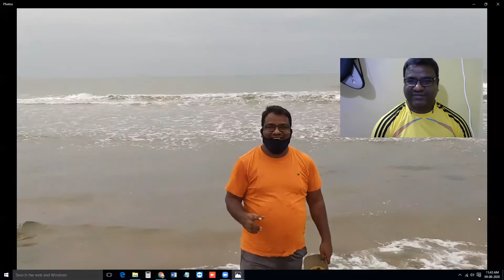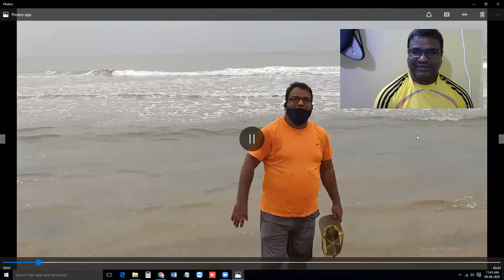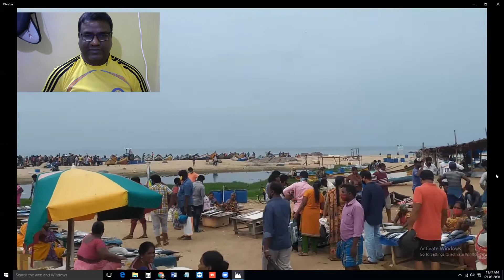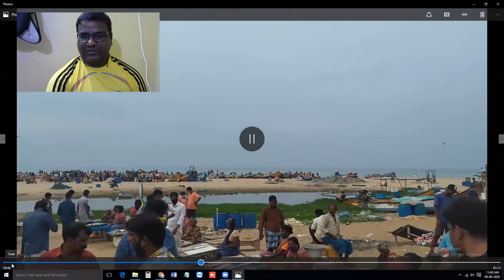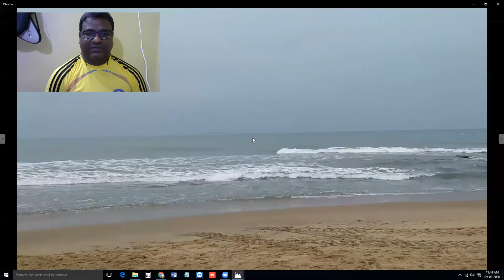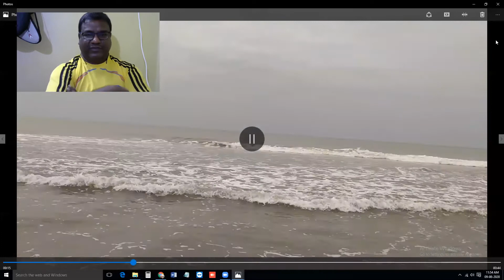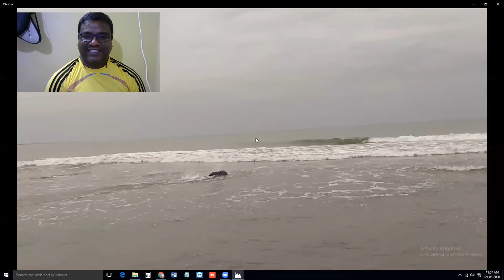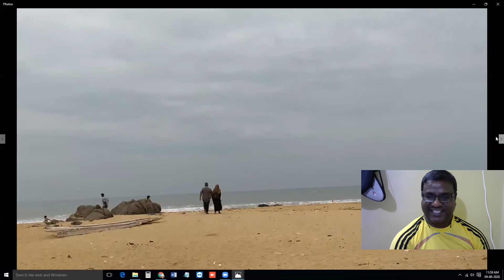TAMIL TRAVEL TEAM EXPLORATION IN KOVALAM BEACH ORU NAGARVALAM, கோவளம், நகர்வலம் நாள்: 08-08-2020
TAMIL TRAVEL TEAM EXPLORATION IN KOVALAM BEACH ORU NAGARVALAM IN CORONA PERIOD, கோவளம் ஒரு நாள் நகர்வலம்,
நாள் : 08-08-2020,  நேரம் :  மதியம் 2.00 மணிமுதல் இரவு 7.00 மணி வரை
வாகனம் : கார், செயல்பாடு: புதிய மீன் வாங்குதல் /  கொள்முதல் / மக்கள் மனோநிலை அறிதல்   /  உலா வருதல்
குறிப்பு: அரசு அறிவித்துள்ள அனைத்து பாதுகாப்பு விதிகளும் பின்பற்றப்படும்.